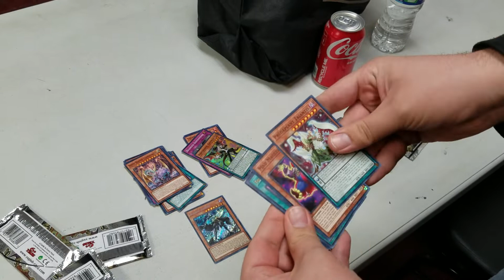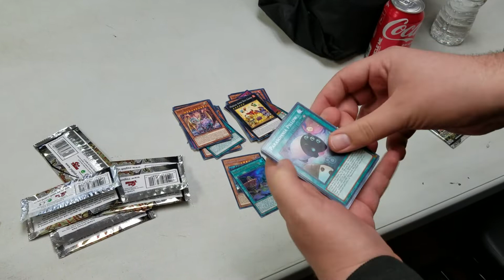Yu-Gi-Oh! Dimension Force Sneak Peek Pack Opening- HUGE PULLS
Immediately traded that useless Adventure garbage for Visas Starfrost. It's going to be sweet in Dinosaurs.